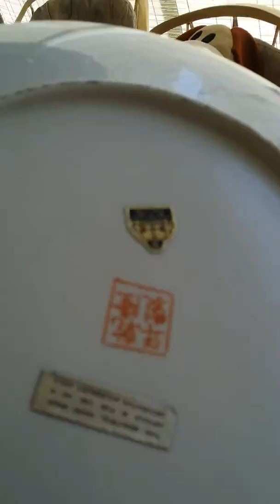Auction SCORE 10/8/2014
SCORE